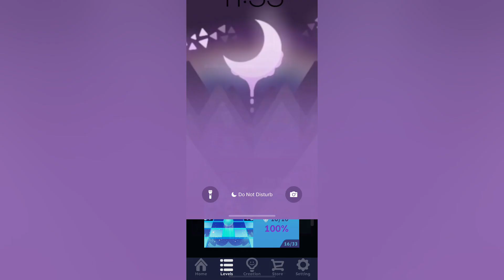Rolling Sky - Horizon Cruise (Level 55)